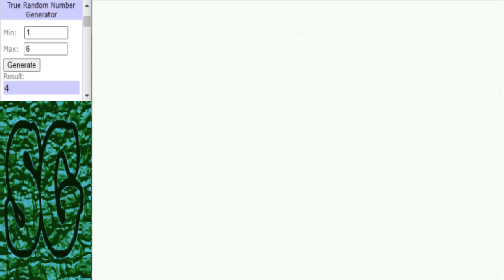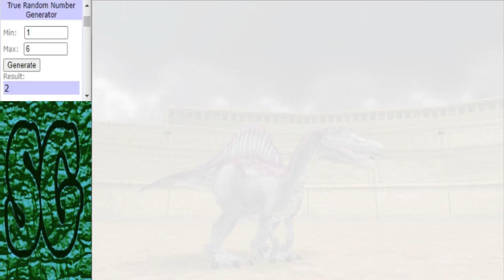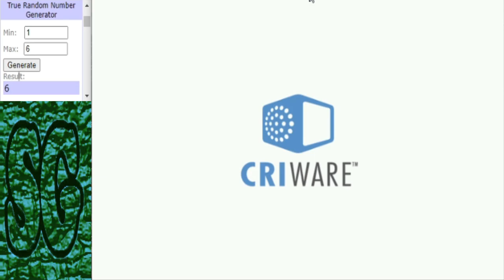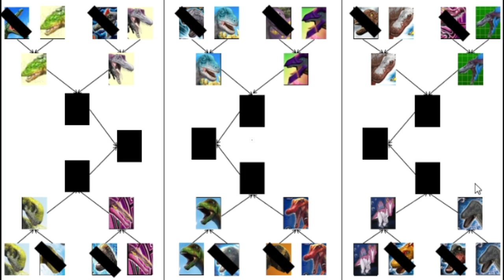Dinosaur King Arcade (恐竜王アーケード) | Water Washout Tournament | Round 1 | Part 3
Dinosaur King, water washout:
The final 8 combatants enter the ring with some fan favourites and heavy hitter set to go at eachother, hope you all enjoy.

Dinosaurs Used:
Saltasaurus: ✊ Hydro Cutter 🖐 Aqua Javelin ✌ Technique Boost
Nemegtosaurus: ✊ Water Sword 🖐 Archaeopteryx Charm ✌ Death Grind
Alpha Irritator: ✊ ACT Rocket 🖐 Aqua Javelin ✌ Wall Smash
Spinosaurus (Armor): ✊ Tail Smash 🖐 Recovery ✌ Ocean Panic
Spiny: ✊ Shockwave 🖐 Softening Beam ✌ Banana Surprise
Amargasaurus: ✊ Tag Team 🖐 Attack Boost ✌ Tragic Sphere
Opithocoeloclaudia:✊ Diving Press 🖐 Dino Swing ✌ Futaba Cannon
Augustinia: ✊ Shockwave 🖐 Stun Dash ✌ Tie Breaker